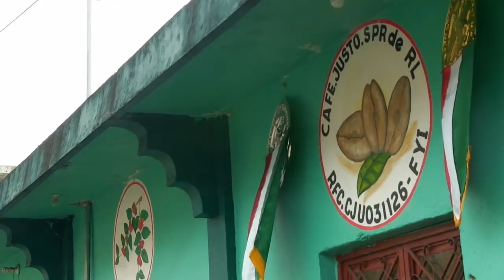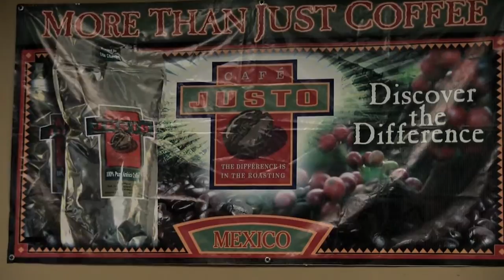More Than Just Coffee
Immigration is more than a political story. It’s a tale of economics, culture and – most of all – human striving. Here is the story of a family in Mexico’s southernmost state that is using coffee as a way to prevent illegal immigration to the United States.

Story and Video by:
Fernanda Echavarri
Will Seberger

Editor:
Andrew Brown